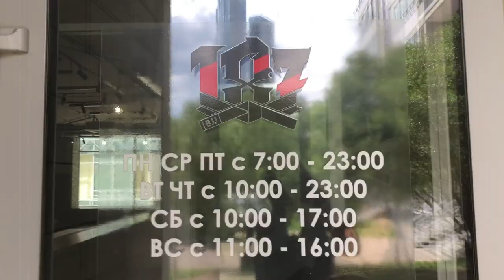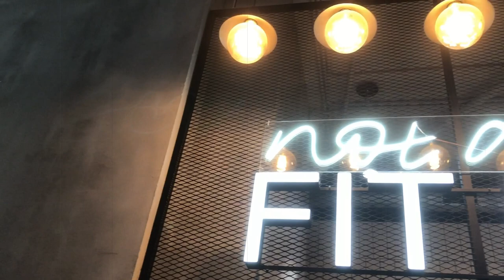Али Магомедов - GUARD PASS PART 5 / концепт против X GUARD / при поддержке сайта BJJSCHOOL.ONLINE